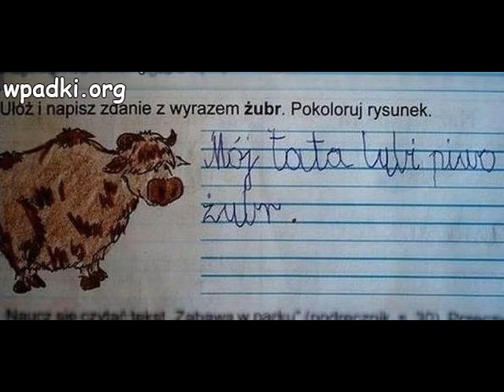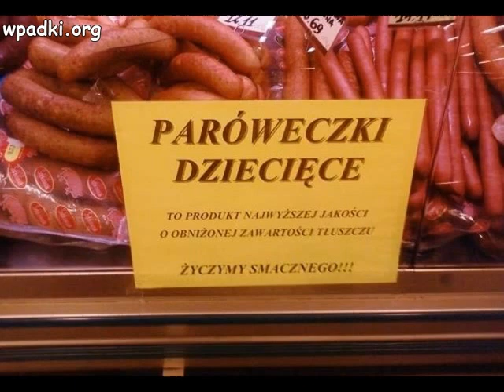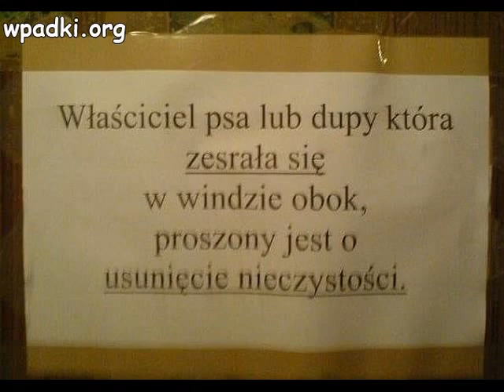wpadki i wypadki cz.5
smieszne wpadki i wypadki